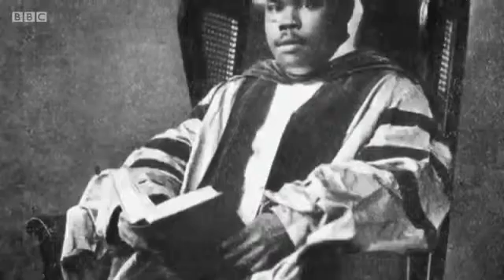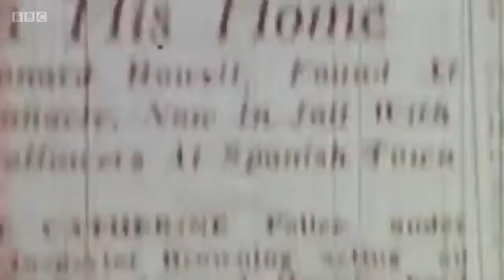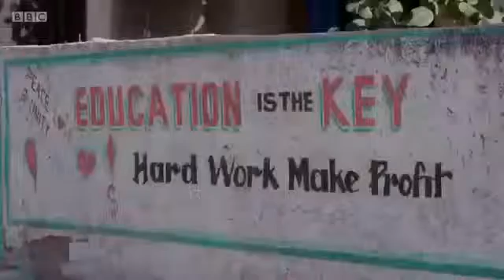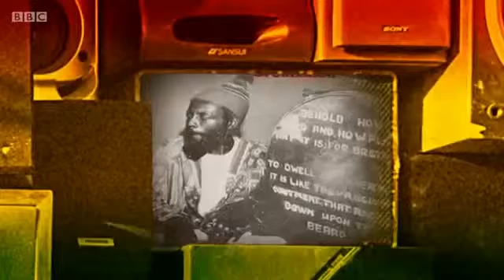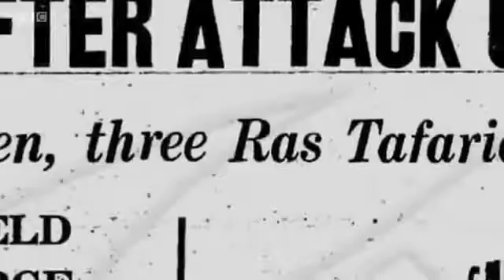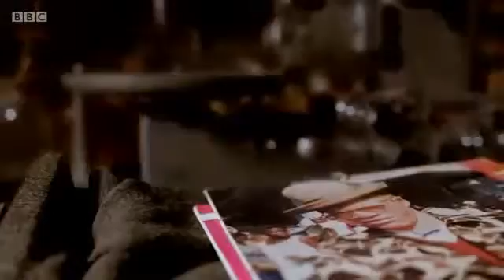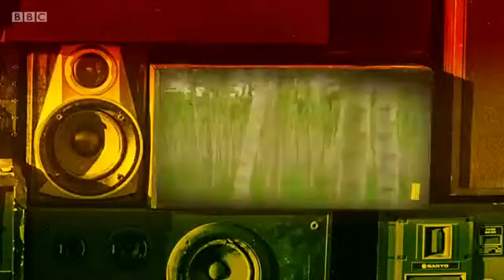Roots, Reggae, Rebellion Full BBC Documentary 2016